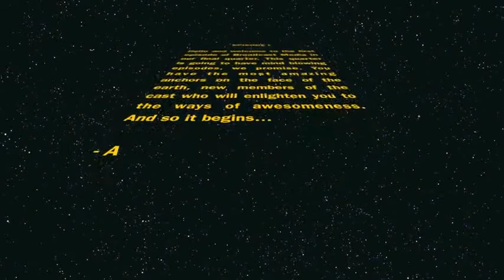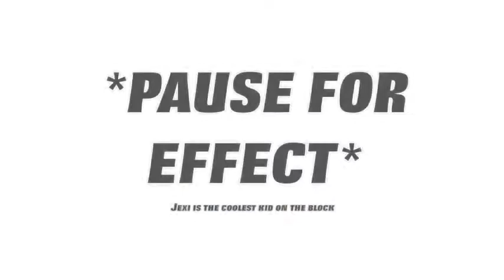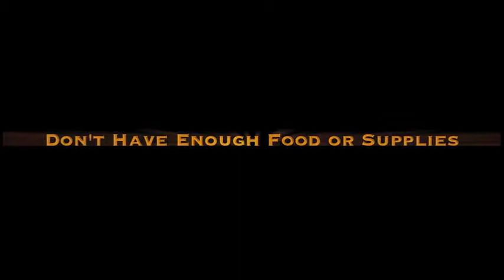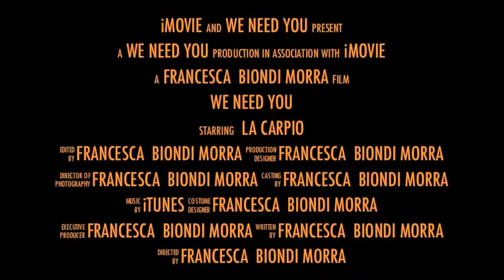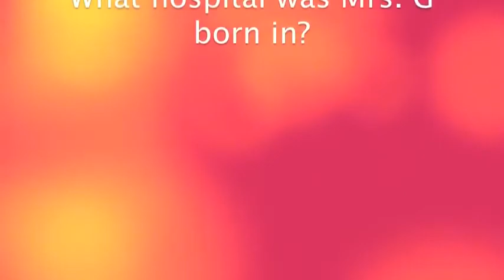Broadcast 4 26